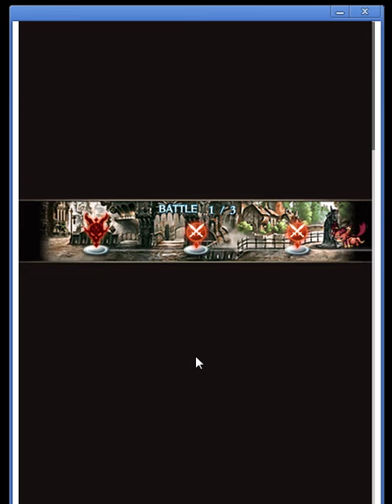【グランブルーファンタジー】騎空士達の暇つぶし